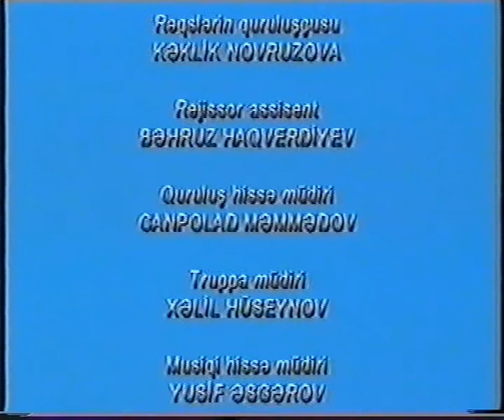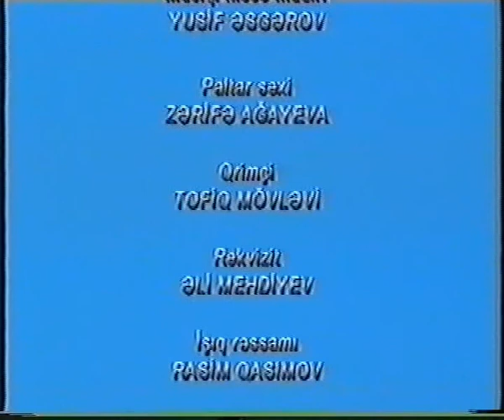Hökmüdar və qızı II hissə